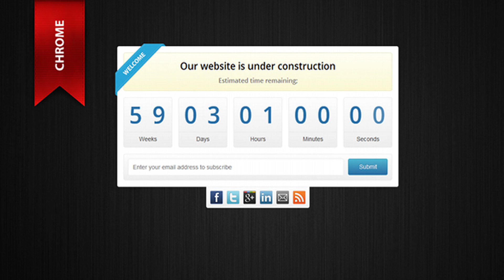Onyx - Under Construction Template | Themeforest Website Templates and Themes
This is a clean and professional under construction template. The template has a real time countdown timer and built in news letter form with email verification. The form can be easily integrated with PHP and the social networking icons provide a method for your visitors to connect with you and your website.
 0